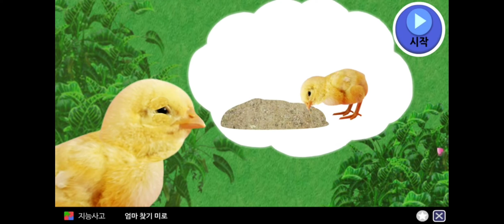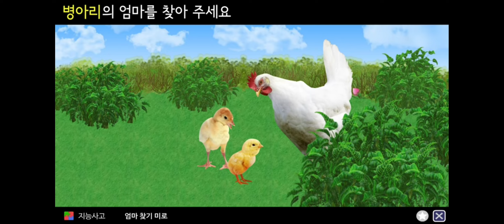5 de janeiro de 2023